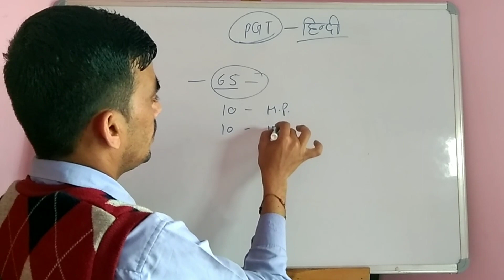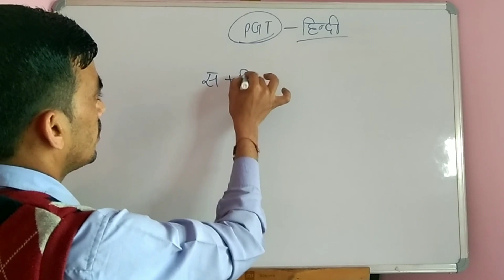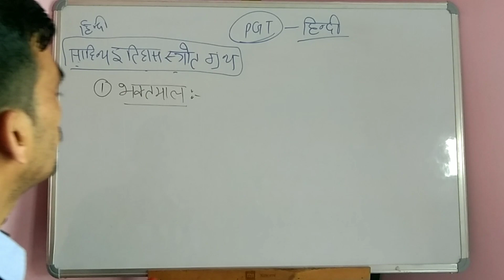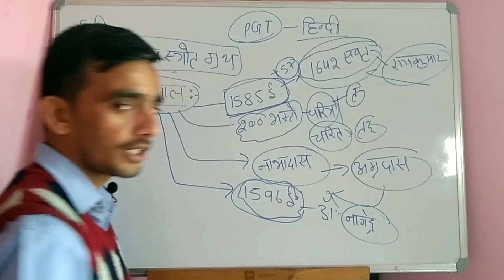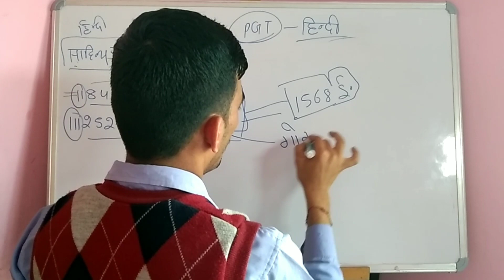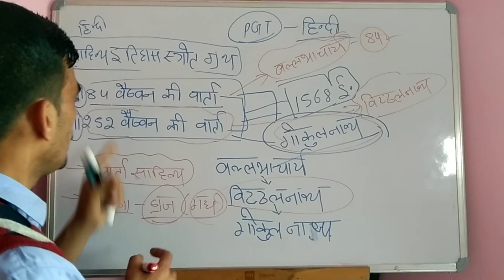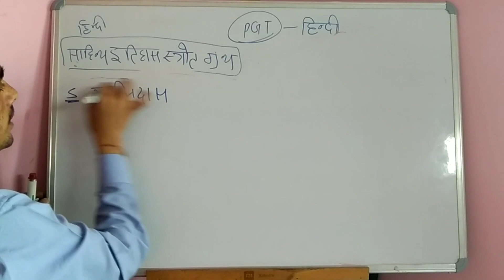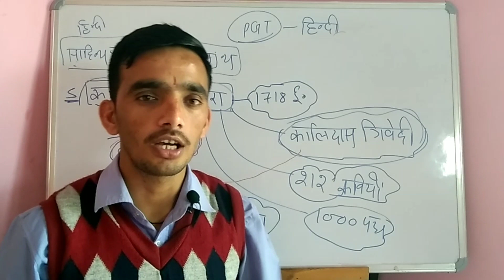HP PGT HINDI//Hindi sahitya ka itihas//LT TET//Commission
हिंदी व्याकरण play list